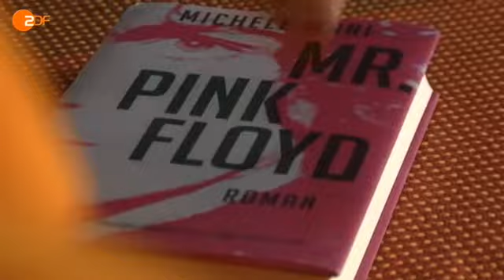Pink Floyd -- The Myth Syd Barrett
Syd Barrett ein Engel, Dämon, Poet, Genie? Syd Barrett († 7. Juli 2006) prägte Pink Floyd so stark, dass er heute noch als Geist der Band gilt. Er war der Schulfreund von Roger Waters, zeichnete Bilder, komponierte Lieder und starb zu früh. Viel zu früh. Heute gilt Pink Floyd als eine der einflussreichsten Bands rund um den Globus und das ist gut so!